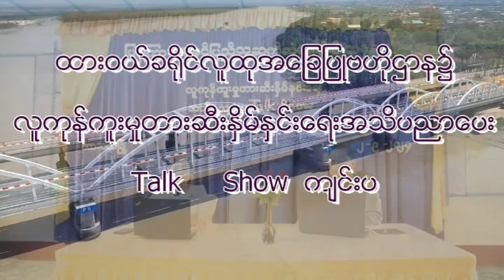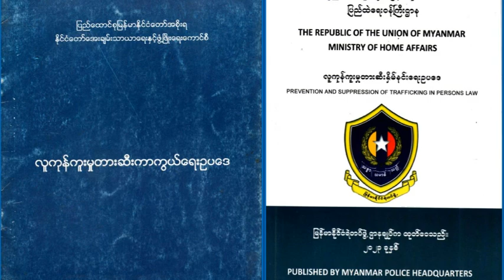ထားဝယ်ခရိုင် လူထုအခြေပြုဗဟိုဌာန၌ လူကုန်ကူးမှုတားဆီးနှိမ်နှင်းရေး အသိပညာပေး Talk Show ကျင်းပ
ထားဝယ် စက်တင်ဘာ ၃
ငွေဇင်ယော်(ထားဝယ်)